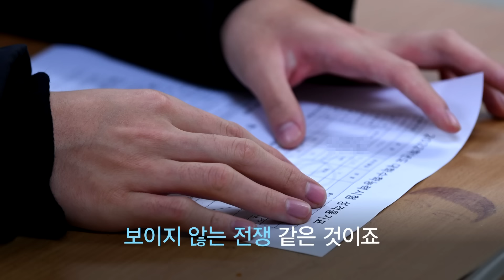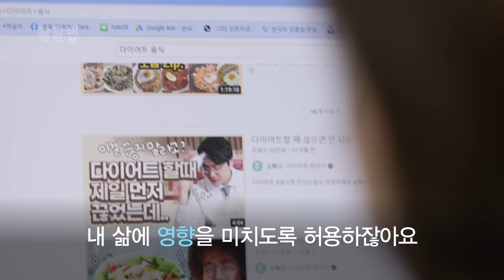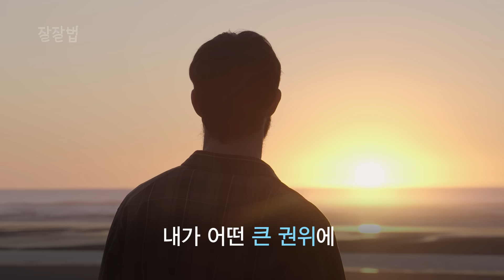가스라이팅, 종교도 예외는 아닙니다│김기석 목사ㅣ잘잘법 127회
어떤 사람이
자기의 직위와 외적 권위를 이용해서
누구를 억압하는 행위를
‘가스라이팅’이라고 얘기하지만,

가스라이팅의 가장 큰 문제는...

여러분이 눌러주신 '구독'과 '좋아요'는
이 영상이 더욱 많은 분들께 전해지는데 도움이 됩니다:)